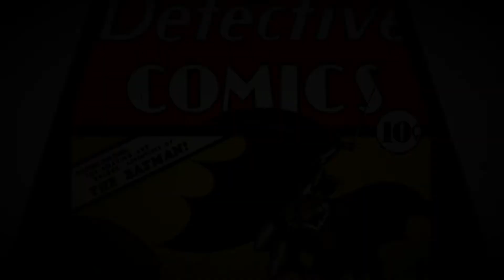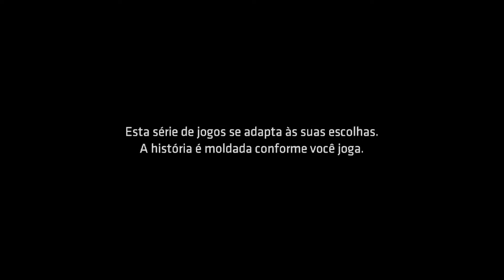QUAL O SEU SUPER PODER? | Batman The Telltale Series: O início do game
Vamos conferir um pouco do game Batman The Telltale Series, e acabar com os bandidos de Gotham.